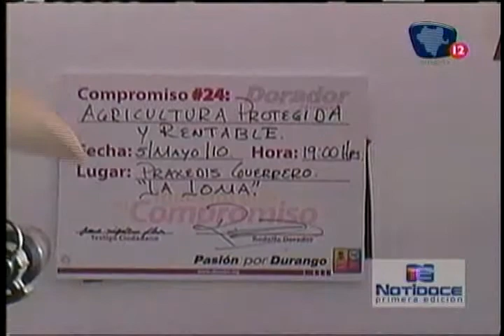Rodolfo Dorador - Notidoce - Compromiso No. 24 Agricultura Protegida y Rentable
Me comprometo a construir y a consolidar la red municipal de invernaderos en el medio rural, para la producción moderna de forrajes, hortalizas y frutas, bajo condiciones de agricultura protegida y rentable por lo que se impulsará la creación de cien invernaderos de un cuarto de hectárea, que beneficiarán a más de 2 mil campesinos.